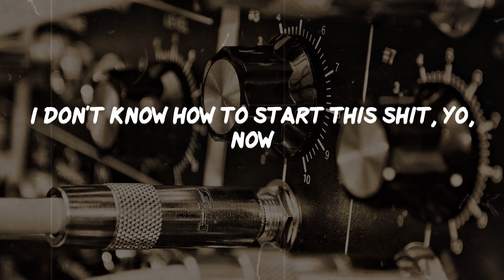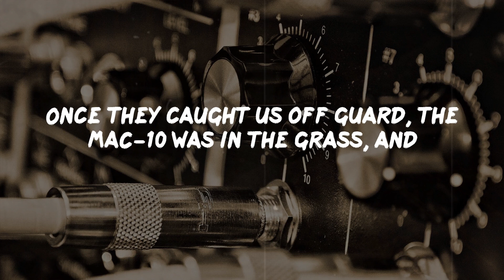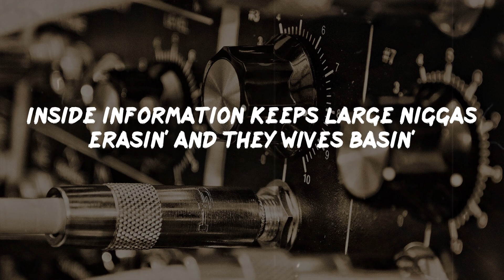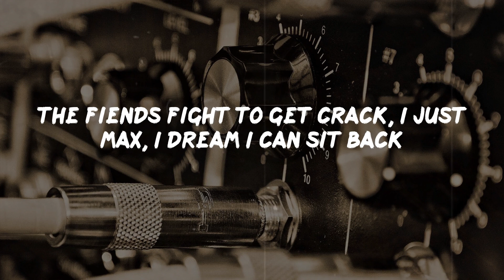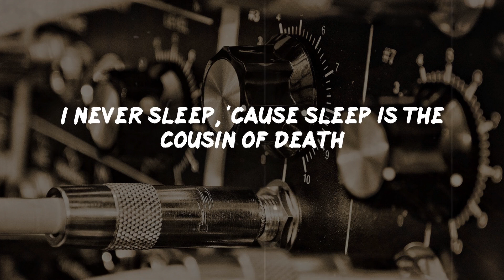Nas - N.Y. State of Mind (Lyrics) | Rap Classic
N.Y. State of Mind Lyrics:
Yeah, yeah
Ayo, Black, it's time
Word, word, it's time, man
It's time, man
Aight, man, begin
Yeah, straight out the fuckin' dungeons of rap
Where fake niggas don't make it back
I don't know how to start this shit, yo, now
Rappers I monkey flip 'em with the funky rhythm I be kickin'
Musician, inflictin' composition, of pain
I'm like Scarface sniffin' cocaine
Holdin' a M16, see with the pen I'm extreme
Now, bullet holes left in my peepholes
I'm suited up in street clothes
Hand me a nine and I'll defeat foes
Y'all know my steelo with or without the airplay
I keep some E&J, sittin' bent up in the stairway
Or either on the corner bettin' Grants with the cee-lo champs
Laughin' at base-heads, tryna sell some broken amps
G-packs get off quick, forever niggas talk shit
Reminiscin' about the last time the task force flipped
Niggas be runnin' through the block shootin'
Time to start the revolution, catch a body head for Houston
Once they caught us off guard, the MAC-10 was in the grass, and
I ran like a cheetah, with thoughts of an assassin
Picked the MAC up, told brothers, "Back up," the MAC spit
Lead was hittin' niggas, one ran, I made him back flip
Heard a few chicks scream, my arm shook, couldn't look
Gave another squeeze, heard it click, "Yo, my shit is stuck"
Try to cock it, it wouldn't shoot, now I'm in danger
Finally pulled it back, and saw three bullets caught up in the chamber
So, now I'm jettin' to the buildin' lobby
And it was full with children, probably couldn't see as high as I be
(So what you sayin'?) It's like the game ain't the same
Got younger niggas pullin' the triggers bringin' fame to they name
And claim some corners, crews without guns are goners
In broad daylight, stickup kids, they run up on us
.45's and gauges, MAC's in fact
Same niggas'll catch a back to back, snatchin' your cracks in black
There was a snitch on the block gettin' niggas knocked
So hold your stash 'til the coke price drop
I know this crackhead, who said she gotta smoke nice rock
And if it's good, she'll bring ya customers and measuring pots, but yo
You gotta slide on a vacation
Inside information keeps large niggas erasin' and they wives basin'
It drops deep as it does in my breath
I never sleep, 'cause sleep is the cousin of death
Beyond the walls of intelligence, life is defined
I think of crime, when I'm in a New York state of mind
Be havin' dreams that I'm a gangsta, drinkin' Moëts, holdin' TEC's
Makin' sure the cash came correct, then I stepped
Investments in stocks, sewin' up the blocks to sell rocks
Winnin' gunfights with mega cops
But just a nigga, walkin' with his finger on the trigger
Make enough figures until my pockets get bigger
I ain't the type of brother made for you to start testin'
Give me a Smith & Wesson, I'll have niggas undressin'
Thinkin' of cash flow, Buddha and shelter
Whenever frustrated, I'ma hijack Delta
In the PJ's, my blend tape plays, bullets are strays
Young bitches is grazed, each block is like a maze
Full of black rats trapped, plus the Island is packed
From what I hear in all the stories when my peoples come back, black
I'm livin' where the nights is jet black
The fiends fight to get crack, I just max, I dream I can sit back
And lamp like Capone, with drug scripts sewn
Or the legal luxury life, rings flooded with stones, homes
I got so many rhymes I don't think I'm too sane
Life is parallel to Hell but I must maintain
And be prosperous, though we live dangerous
Cops could just arrest me, blamin' us, we're held like hostages
It's only right that I was born to use mics
And the stuff that I write, is even tougher than dykes
I'm takin' rappers to a new plateau, through rap slow
My rhymin' is a vitamin, Hell without a capsule
The smooth criminal on beat breaks
Never put me in your box if your shit eats tapes
The city never sleeps, full of villians and creeps
That's where I learned to do my hustle had to scuffle with freaks
I'ma addict for sneakers, twenties of Buddha and bitches with beepers
In the streets I can greet ya, about blunts I teach ya
Inhale deep like the words of my breath
I lay puzzled as I backtrack to earlier times
Nothing's equivalent, to the New York state of mind